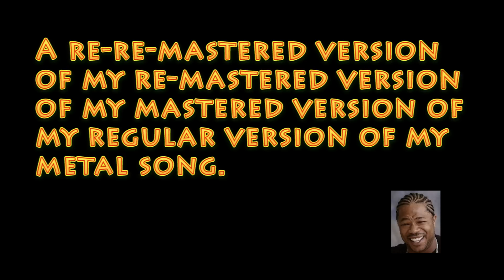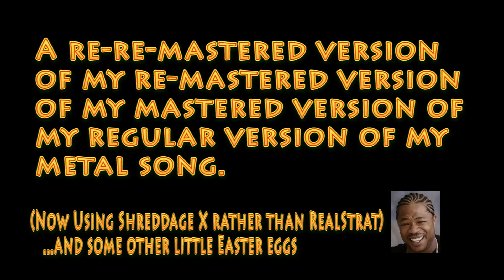Actually Some Good FL Metal!!! [FL Studio Heavy Metal/Djent] [EZDrummer] [Shreddage]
Final Master of my metal song. I Just picked up Shreddage X, 86'd RealStrat, and perfected this piece. Used Shreddage X and Metal Amp Room for Guitar, Directwave and Guitar Rig for the bass, EZDrummer DFH for drums, and iZotope Ozone for drum mastering as well as overall mastering. Also used Fruity Reeverb 2, iZotope Reverb, Fruity Parametric EQ 2, and Fruity Compressor. Mixed in FL Studio 10. Please let me know what you think!!! I might write some lyrics soon, then I'll actually name the song.